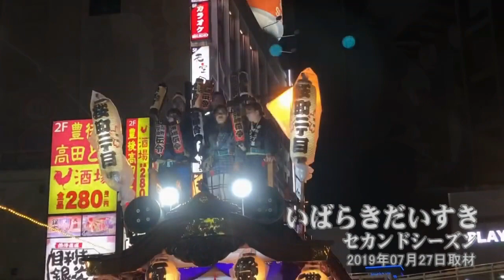礎會 土浦八坂神社祇園祭 神輿渡御 2019年07月27日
令和元年（2019）07月27日に茨城県土浦市で催された、礎會による 土浦八坂神社祇園祭の神輿渡御 です。八坂神社の御神輿が礎會により土浦市街地を練り歩きます。本年度の当番長は、桜町4丁目、桜町1丁目、桜町2丁目、桜町4丁目。

土浦高架橋（土浦ニューウェイ）下の御仮屋から出発した神輿は土浦駅前を渡御した後、土浦市役所広場前（旧 イトーヨーカドー土浦店 うらら広場）にて各桜町の山車とともに、競演を行います。

土浦八坂神社祇園祭_礎會_神輿渡御の旅19_190727

Powered by Studio Ibaraki Daisuki co.Ltd,